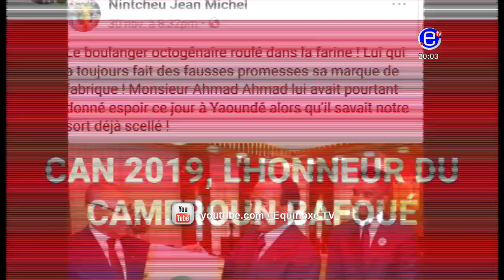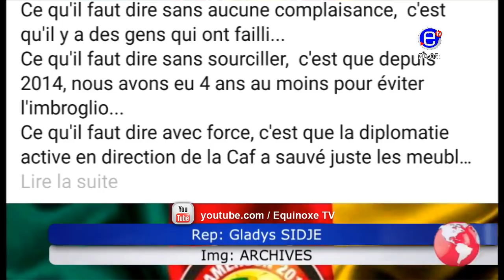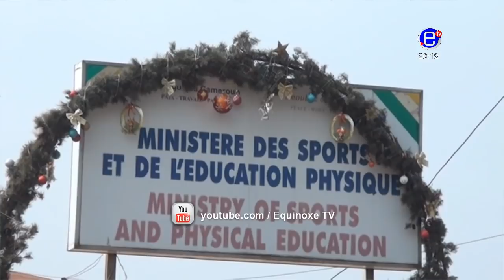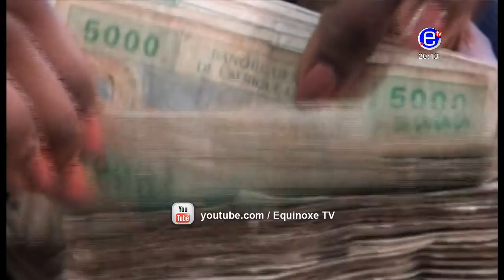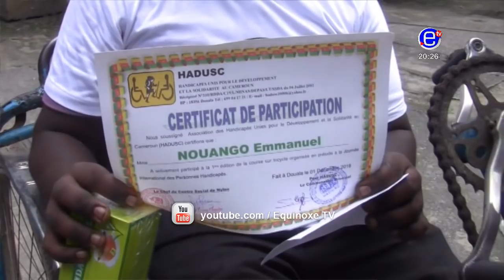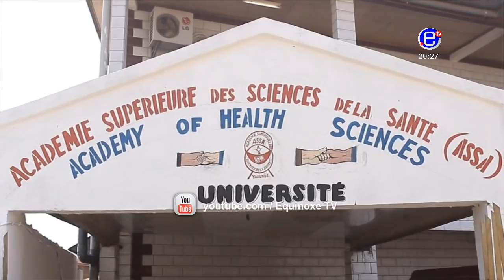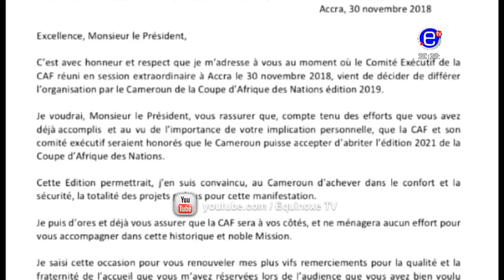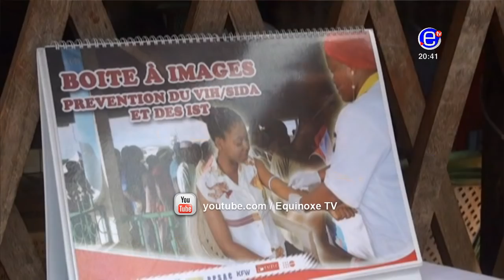JOURNAL BILINGUE 20H DU SAMEDI 1er DÉCEMBRE 2018 - ÉQUINOXE TV